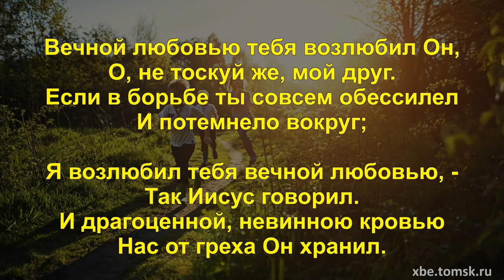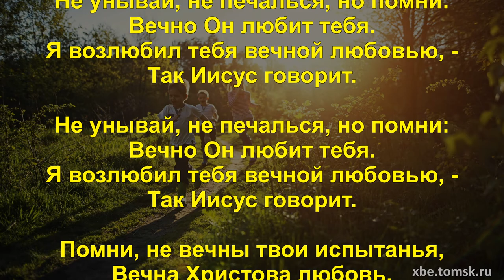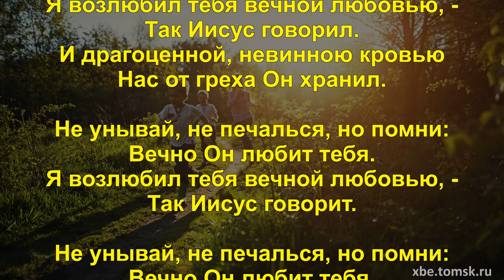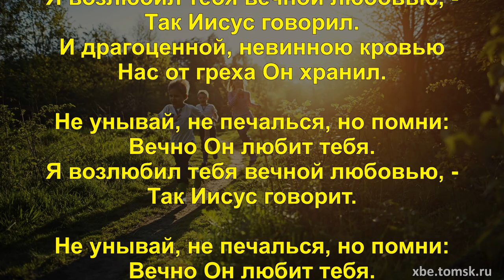Источник жизни - Не унывай, не печалься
Вечной любовью тебя возлюбил Он,
О, не тоскуй же, мой друг.
Если в борьбе ты совсем обессилел
И потемнело вокруг;

Я возлюбил тебя вечной любовью, -
Так Иисус говорил.
И драгоценной, невинною кровью
Нас от греха Он хранил.

Не унывай, не печалься, но помни:
Вечно Он любит тебя.
Так Иисус говорит.

Так Иисус говорит.

Помни, не вечны твои испытанья,
Вечна Христова любовь.
Скоро Он снимет с нас бремя скитанья,
Мир нам пошлёт неземной.

Так Иисус говорил.

Так Иисус говорит.

Так Иисус говорит.

Так Иисус говорил.

Так Иисус говорит.

Так Иисус говорит.